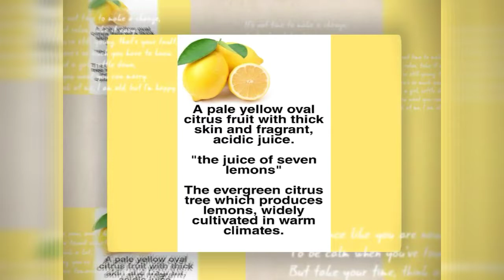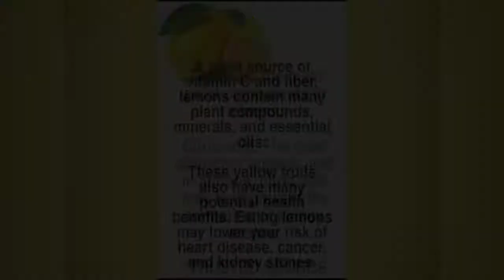HEALTH BENEFITS OF LEMONS